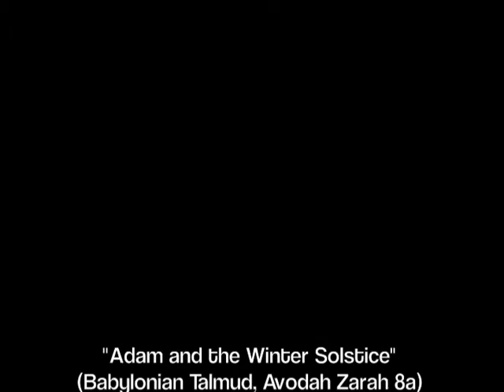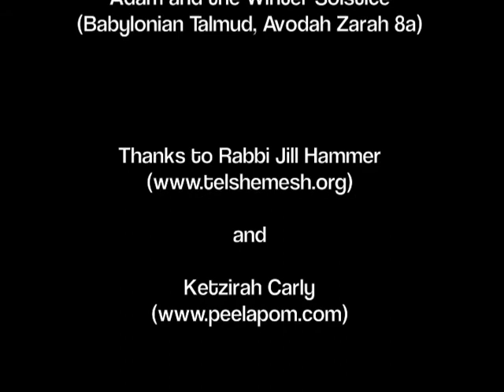A Jewish Winter Solstice Tale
A tale of Adam and the winter solstice from the Talmud, found Thanks to Rabbi Jill Hammer of Tel Shemesh and Ketzirah of for the inspiration.
for more cool Jewish stuff!